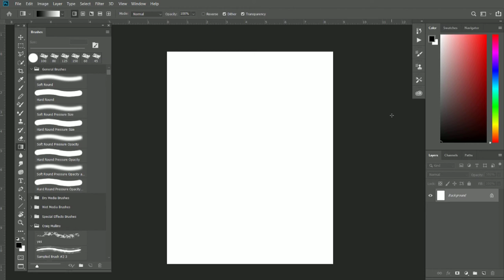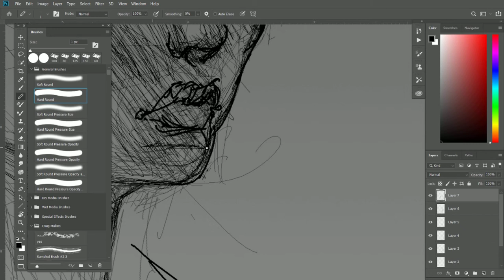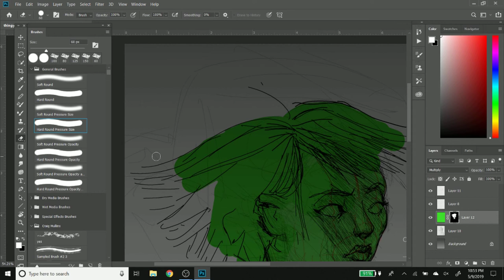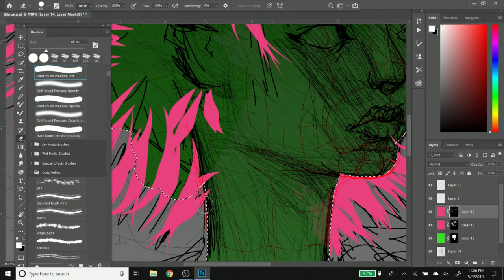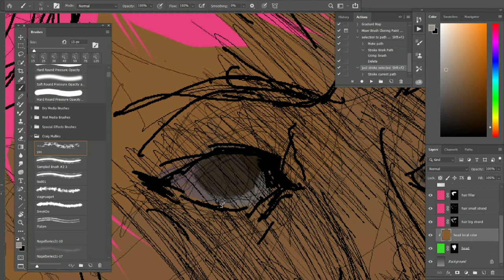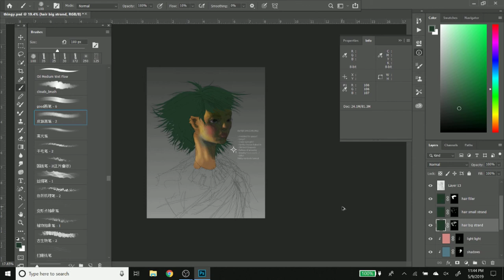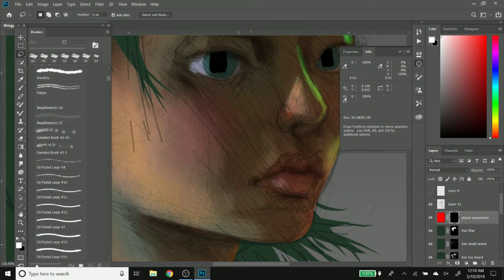thingy0001 2500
I guess I'm playing around with a few things here.

1. "bumblebee" drawing, where you're setup to just draw a total mess and it averages out to a nice drawing
2. Layer flats set up for different rendering passes to allow for changing stuff dynamically
3. Recording your process is a great way to stay off internet timewasting sites XD